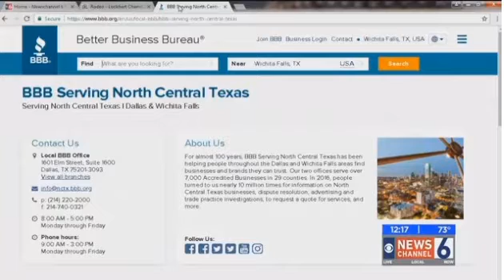6.4.2018 - BBB talks about Whaling Scams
BBB talks about whaling scams - phishing scams that target larger companies and operate on a larger scale.